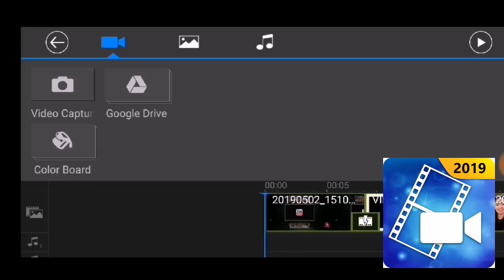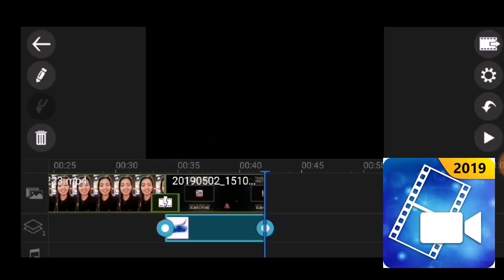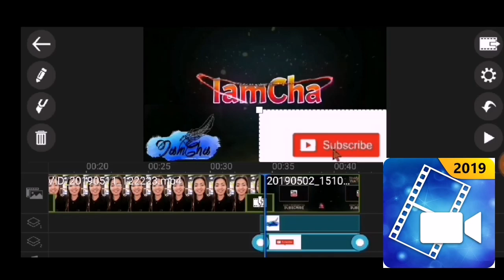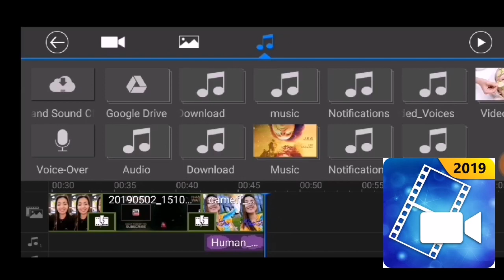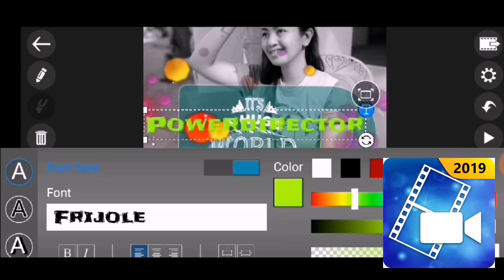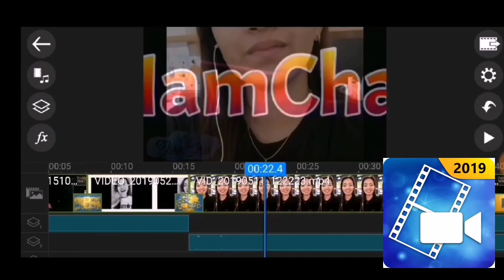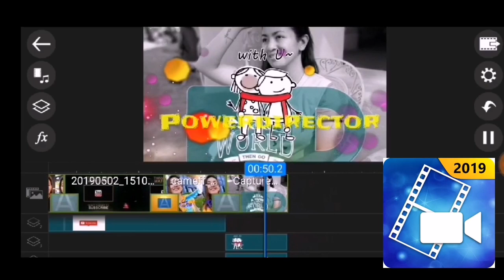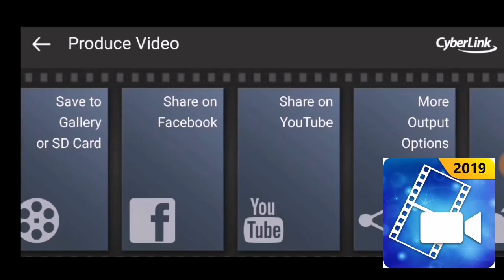How to use Power Director |Video Editor Tutorial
PowerDirector is a video editing software developed from CyberLink. PowerDirector enables the trimming, joining, and overlaying of clips and effects, also support new standards format, such as the H.265 video and 360-degree footage. PowerDirector runs on Windows 7 through Windows 10, with 64-bit versions recommended

For more tips and new uploads
You may click this link and share it to your friends😊